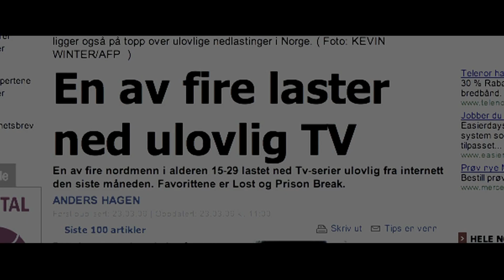Mats Mexer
The Pirate Bay-saken er i full sving, og svenskene som er anklaget for å assistere ulovlig nedlastning av filer på internett sender sine servere til hemmelige mottakere utenlands. Apropos dét har det kommet en ny spillefilm fra Apropos.